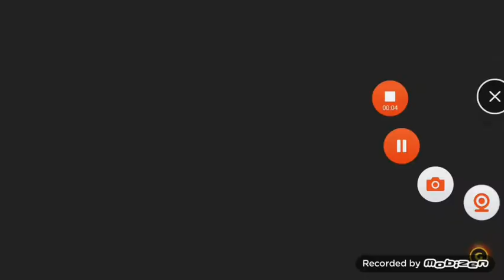PLUSHALLA CHARACTER PACK 11 REVEAL!